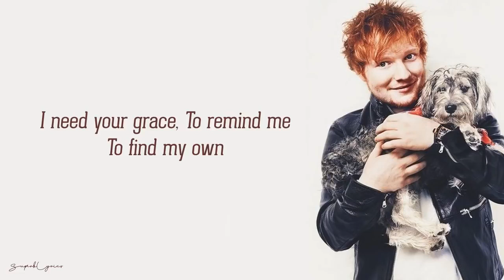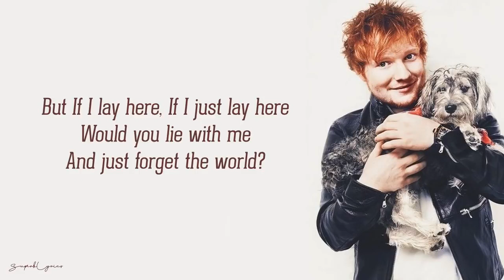Ed Sheeran Chasing Cars Lyrics